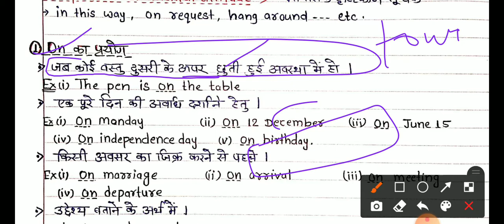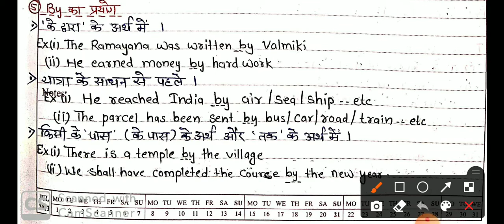Preposition (पूर्वसर्ग) ☑️ Class 12th, English ☑️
English By NK Sir {Sr.Tr.}